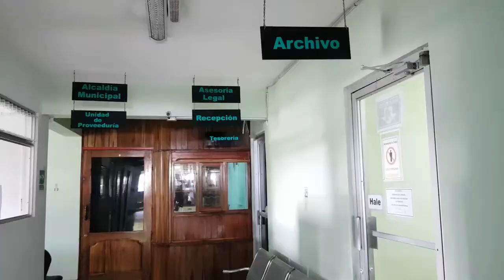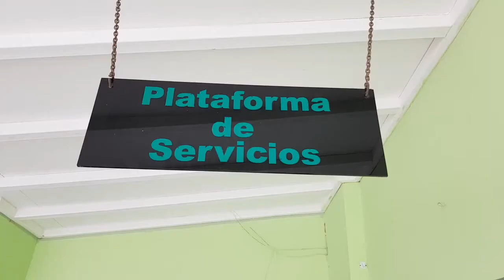NOTICIA ALCALDE ELECTO DE GOLFITO SE PREOCUPA POR TEMAS FINANCIEROS TRAS COVID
Alcalde Electo de Golfito ya se encuentra realizando gestiones para sufragar futuros problemas económicos que se puedan presentar en este Municipio a causa de la pandemia del Covid19.